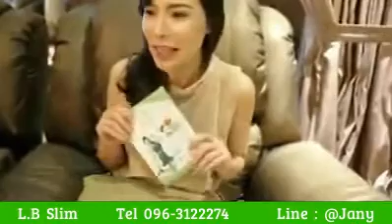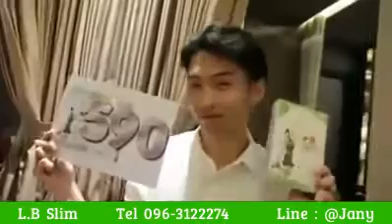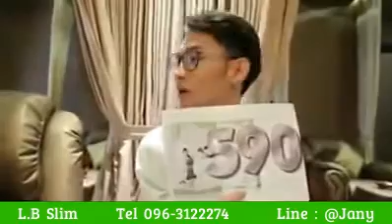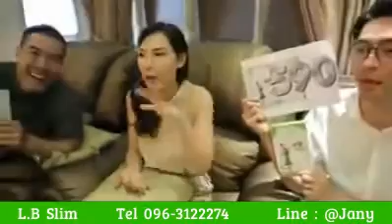L.B Slim ลดน้ำหนัก กระชับสัดส่วน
สนใจผลิตภัณฑ์ L B Slim ผลิตภัณฑ์ อาหารเสริม ลดน้ำหนัก กระชับสัดส่วน ของแท้ 100 %

Line : @Jany

กล่องละ  590 บาท